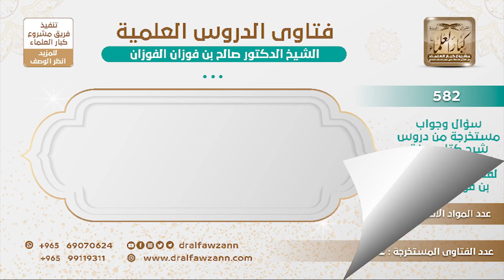[94 -582] زوج يريد أن يذهب بزوجته إلى أمريكا ورفض والد الزوجة إلا بفتوى من العلماء، فما التوجيه؟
-"السؤال: زوجٌ يريد أن يذهب بزوجته إلى بلاد أمريكا للإقامة هناك، لكن والد الزوجة يمنع ذلك إلا بفتوى من العلماء، فما القول في هذا؟
الجَوَابُ: يجي نقول للعلماء ويسألهم.
للاشتراك في قناة الشيخ صالح الفوزان
سؤال وجواب من شرح صفة الصلاة ( 582 ) مقطع

للاستفسار والإقتراحات والدعم
رئيس الفريق
لمشروع كبار العلماء